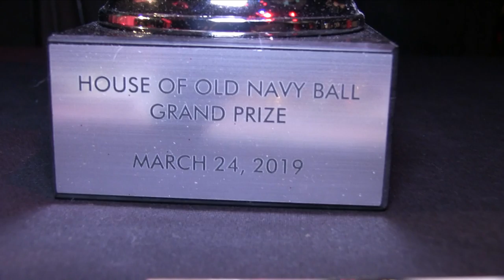Face 2/2 @ The Wonderful World Of Disney Ball